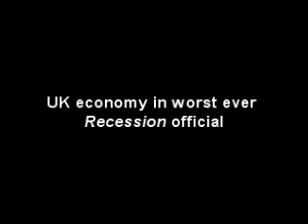UK economy in worst ever Recession